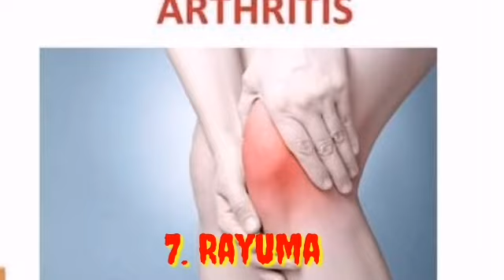Bunga Benefits / Mga halaman gamot